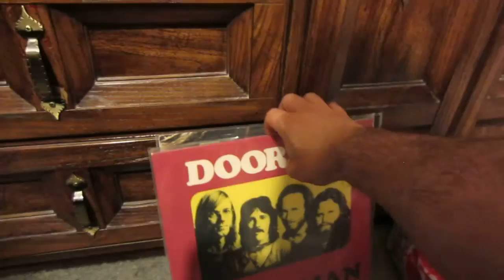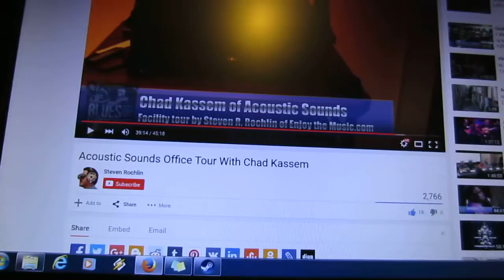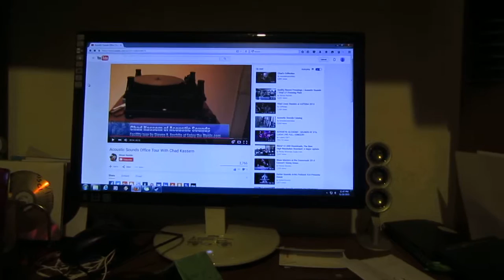Why i love Vinyl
This is my video on how,when and why i got into vinyl record collecting and playing.